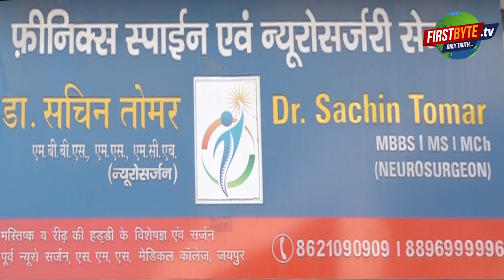दबथुवा में भाजपा नेत्री बबीता फोगाट के काफिले पर हमला, फायरिंग, वाहन क्षतिग्रस्त । Firstbyte.Tv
मेरठ सिवालखास विधानसभा क्षेत्र इन दिनों रालोद व भाजपा के बीच न सिर्फ राजनीतिक बल्कि शक्ति प्रदर्शन का भी अखाड़ा बना हुआ है। भाजपा प्रत्याशी मनिंदर पाल सिंह के लगातार भारी विरोध, वाहनों को पथराव कर क्षतिग्रस्त करने की घटना के बाद आज प्रचार प्रसार करने पहुंची पहलवान बबीता फोगाट के काफिले पर दबथुवा में हमला किया गया। यहां फायरिंग करने का भी आरोप है। कुछ लोग घायल भी हो गये हैं। बबीता ने आरोप लगाया कि उनके काफिले पर हमला करने वाले रालोद से जुड़े हुए हैं.